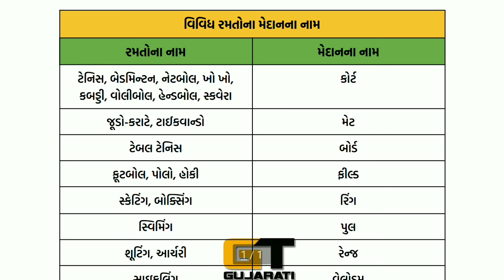વિવિધ રમતો અને તેના મેદાન ના નામ | Names of Different Sports and Grounds | સમાન્ય જ્ઞાન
Tennis, Badminton, Netball, Kho Kho, Kabaddi, Volleyball, Handball, Square
Judo-Karate, Taekwondo
Table tennis
Football, polo, hockey
Skating, boxing
Swimming
Shooting, archery
Cycling
Golf
Horse riding
Cricket, Rugby
Ice hockey, Kalinga
Court
Matt
Board
Field
Ring
Bridge
Range
Velodrome
Of course
Arena
Pitch
Rink
ગુજરાત જનરલ નૉલેજ,સામાન્ય જ્ઞાન,જનરલ નોલેજ,general knowledge,gujarati tips current affairs,ગુજરાત સામાન્ય જ્ઞાન

ગુજરતી બુકો ખરીદો : ( paid link )
My MIC : ( paid link )

50-Inch Lightweight Tripod with Bag : ( paid link )

Mobile Use :( paid link )